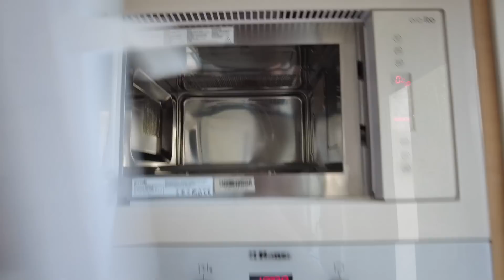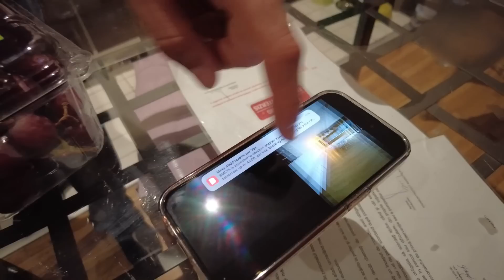Suntem fără casă 2 săptămâni | Unde ne-am mutat temporar | Update șantier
Dacă îți place conținutul pe care îl postez și vrei să mă încurajezi, accept cu plăcere o cafea din partea ta

Filmez cu: Samsung S9, Sony RX II, DJI Osmo Pocket